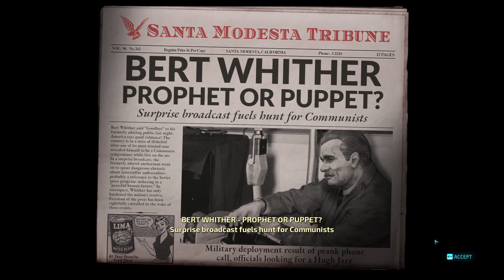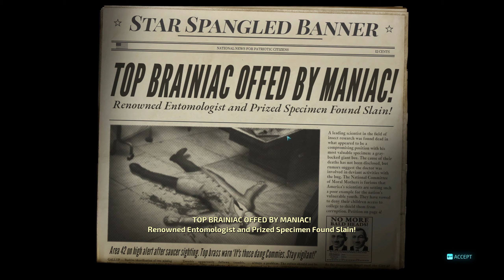Mass Human Murdiddlyerder! | Destroy All Humans! #5